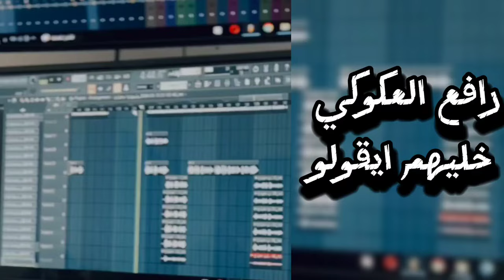رافع العكوكي خليهم ايقولو حصري 2024 Rafi Al Akouki Let them say it